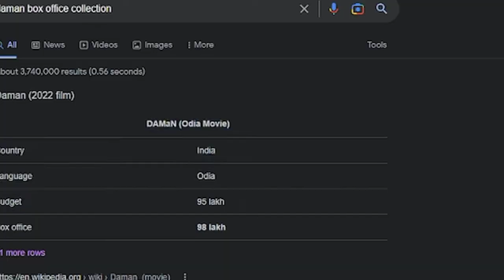Daman Official Box Office Collection l Daman Odia Movie Box Office Collection l Babushaan Mohanty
Thanks For Love and Support Thank You

Your Questions :

1. Daman Official Box Office Collection

2. Daman Odia Movie Box Office Collection

3. Daman Hindi Box Office Collection

4. Daman Day 10 Box Office Collection

5. Daman Movie Total Odia Box Office Collection

6. Daman Box Office Update

Hello My Dear Friends This Channel Also Reviews Purpose. so you think what types  reviews are this channel, so the reviews types are webserice, movies, unboxing, and many more interesting unique genuine concept videos there on this channel. so friends you happy and you like this channel videos then you Subscribe the channel.